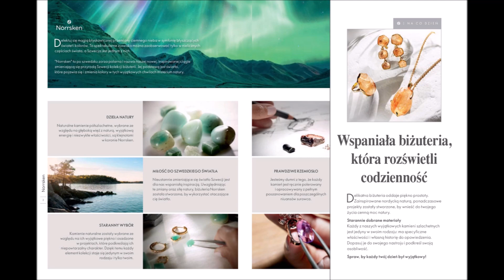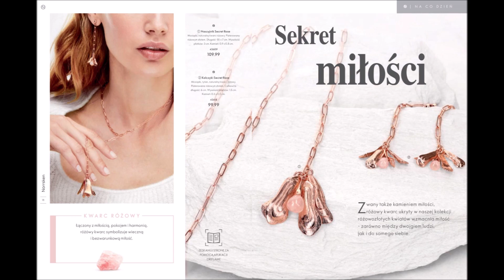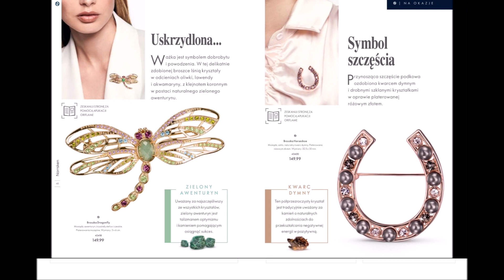Norrsken Oriflame - biżuteria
Kolekcja Biżuterii - Norrsken
Norrsken to  ekskluzywna kolekcja biżuterii inspirowana szwedzką naturą.
 Dzięki ekskluzywnemu wzornictwu, w każdym egzemplarzu znajdują
się wyjątkowe kamienie naturalne.
Spraw by, każdy Twój dzień był wyjątkowy.

Już niebawem kolejne filmy 😊

Kupuj  taniej z kartą Rabatową w sklepie online ➡ z rejestracją⤵

Utwór - Biblioteka audio YouTube